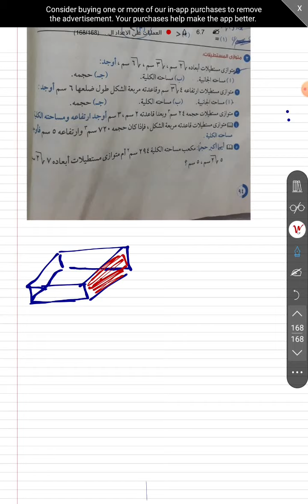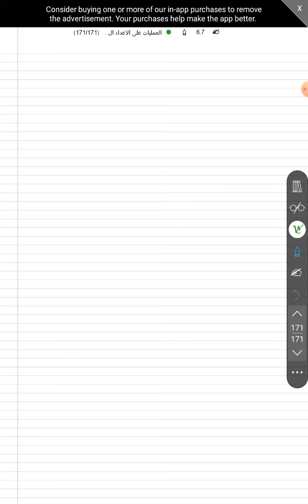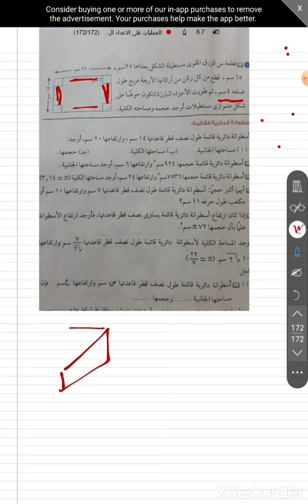الاعدادى-ترم اول الدرس التاسع تطبيقات على الأعداد الحقيقة حل أسئلة 9#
شرح وافى بدون تعقيد
تابع الرياضيات الصف الثانى الاعدادى-ترم اول 👇 اضغط
@رياضة وماث  & ontv

الصف الثانى الاعدادى الترم الاول علوم

الصف الثانى الاعدادى الترم الاول رياضيات

الصف الثانى الاعدادى الترم الاول عربى الدرس الاول

الصف الثانى الاعدادى انجليزى الترم الاول

الصف الثانى الاعدادى الترم الاول رياضيات الدرس الا

الصف الثاني الإعدادي الترم الأول دراسات

الصف الثاني الإعدادي الترم الأول عربي

الصف الثانى الاعدادى علوم

الصف الثانى الاعدادى الترم الاول عربى قصة

نتيجه الصف الثاني الاعدادي برقم الجلوس

امتحانات الصف الثاني الاعدادي 2021

امتحان الصف الثاني الاعدادي اللغة العربية

نتيجه الصف الثاني الاعدادي 2021

كتاب الامتحان الصف الثاني الاعدادي علوم

نتيجه الصف الثاني الاعدادي الترم الثانى

منهج الصف الثاني الاعدادي 2020

امتحانات الصف الثاني الاعدادي الترم الاول

دراسات الصف الثاني الاعدادي الترم الثاني

منهج الصف الثاني الاعدادي الترم الاول

الصف الثانى الاعدادى الترم الاول انجليزى

الصف الثانى الاعدادى الترم الاول رياضيات جبر

الصف الثانى الاعدادى الترم الاول دراسات

الصف الثانى الاعدادى الترم الاول عربى

الصف الثانى الاعدادى الترم الاول عربى نحو

الصف الثانى الاعدادى رياضيات الترم الاول

الصف الثانى الاعدادى الترم الاول

الصف الثانى الاعدادى الترم الاول رياضيات جبر الفترات

الصف الثانى الاعدادى الترم الاول علوم الدرس الاول

الصف الثانى الاعدادى الترم الاول انجليزى unit 1 20

الصف الثانى الاعدادى الترم الاول دراسات الدرس الاو

الصف الثانى الاعدادى الترم الاول انجليزى unit 2

الصف الثانى الاعدادى دراسات